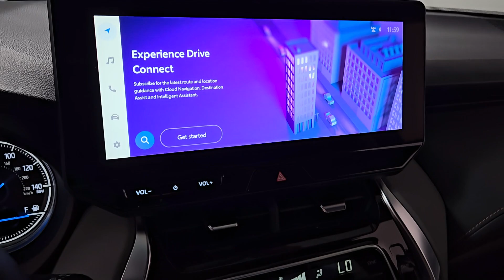2024 Toyota Venza Prescott, Flagstaff, Phoenix, Bullhead City, Havasu, AZ T57303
Black New 2024 Toyota Venza XLE available in Prescott, Arizona at Findlay Toyota Prescott. Servicing the Flagstaff, Phoenix, Bullhead City, Havasu, AZ area.

Welcome to Findlay Toyota in Prescott. All of our new Toyotas come with various equipment options including some of the most searched for options like Adaptive Cruise Control Backup Camera Bluetooth Lane Departure Warning Alloy Wheels and much more. This specific Venza is equipped with the following specific options:brbrAWD.brbrAWD Continuously Variable (ECVT) 2.5L 4-Cylinder DOHC 16Vbrbr40/37 City/Highway MPG
Axle Ratio: TBD|Wheels: 7 x 19 Alloy|Heated Front Bucket Seats|SofTex Seat Trim|Radio: Premium Audio|Premium Paint|All Weather Floor & Cargo Liner (TMS)|4-Wheel Disc Brakes|6 Speakers|Air Conditioning|Electronic Stability Control|Front Bucket Seats|Front Center Armrest|Leather Shift Knob|Navigation System|Power Liftgate|Spoiler|ABS brakes|Alloy wheels|Automatic temperature control|Brake assist|Bumpers: body-color|Chrome wheels|Driver door bin|Driver vanity mirror|Dual front impact airbags|Dual front side impact airbags|Four wheel independent suspension|Front anti-roll bar|Front dual zone A/C|Front fog lights|Front reading lights|Fully automatic headlights|Garage door transmitter: HomeLink|Heated front seats|Illuminated entry|Knee airbag|Leather steering wheel|Low tire pressure warning|Memory seat|Occupant sensing airbag|Outside temperature display|Overhead airbag|Overhead console|Panic alarm|Passenger door bin|Passenger vanity mirror|Power door mirrors|Power driver seat|Power steering|Power windows|Radio data system|Rear anti-roll bar|Rear seat center armrest|Rear window defroster|Rear window wiper|Remote keyless entry|Roof rack: rails only|Speed control|Speed-sensing steering|Split folding rear seat|Steering wheel mounted audio controls|Telescoping steering wheel|Tilt steering wheel|Traction control|Trip computer|Turn signal indicator mirrors|Variably intermittent wipers|Front beverage holders|Auto-dimming Rear-View mirror|AM/FM radio: SiriusXM|Exterior Parking Camera Rear|Auto High-beam Headlights|Apple CarPlay/Android Auto|Emergency communication system: Safety Connect (1-year trial)